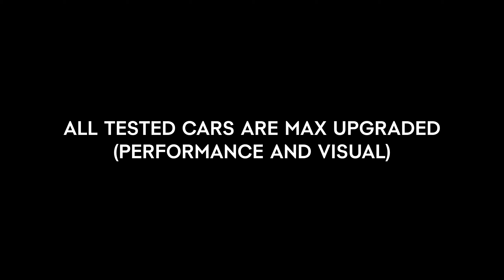Turismo Omaggio VS Tigon - Which is Fastest? GTA 5 Online Ranking Cars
Turismo Omaggio vs Tigon in GTA 5 Online. In this video we test which is best/fastest Supercar in GTA 5 Online. We test them in drag race, acceleration, top speed, off road test, exhaust sound, customization and more. Ferrari F8 Tributo vs De Tomaso P7.

Turismo Omaggio: GTA V Online Vehicle Info
- Vehicle Class: Supercar
- Manufacturer: Grotti
- Store: Legendary Motorsport
- GTA Online Price: $2,845,000
- Modifications: Los Santos Customs, Agency Vehicle Workshop
- Drive Train: RWD
- Based on (Real Life): Ferrari F8 Tributo
- DLC Update: The Chop Shop DLC

Tigon: GTA V Online Vehicle Info
- Vehicle Class: Supercar
- Manufacturer: Lampadati
- Store: Legendary Motorsport
- GTA Online Price: $2,310,000
- Modifications: Los Santos Customs
- Drive Train: RWD
- Based on (Real Life): De Tomaso P7
- DLC Update: Los Santos Summer Special DLC

In GTA Online you have tons of vehicles to choose from, but you also may only be interested in the very fastest cars and bikes (motorcycles) available in the game. Our guide will break down all the fastest cars and bikes in GTA Online. GTA Online features many fast cars, and if you are wondering which one can win you races, make you look cool, or both, we have you covered.